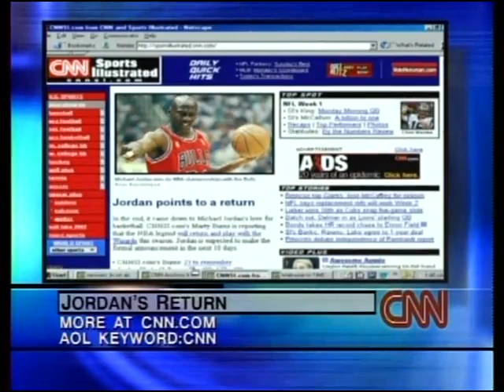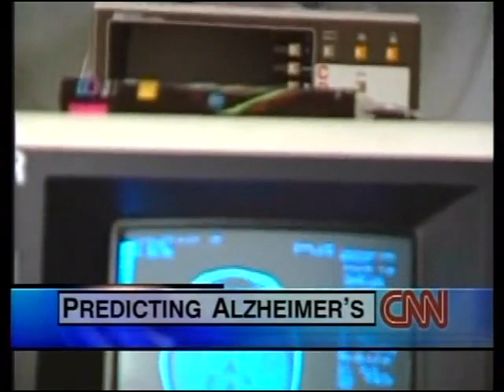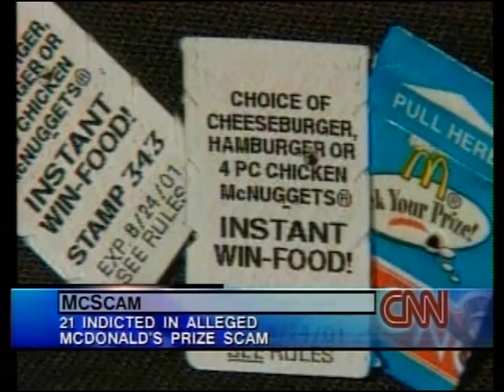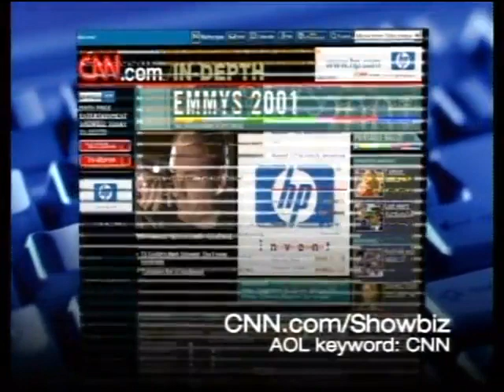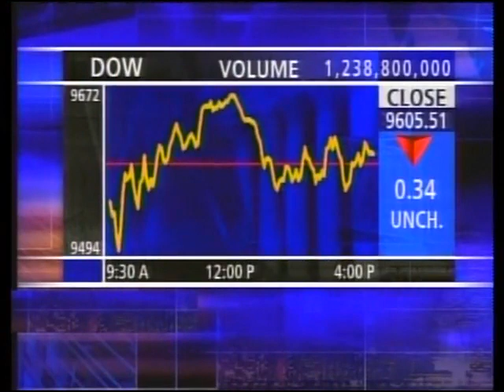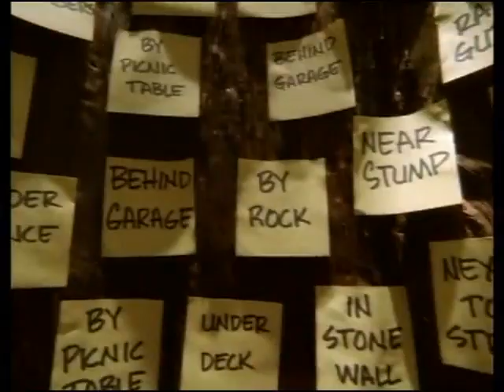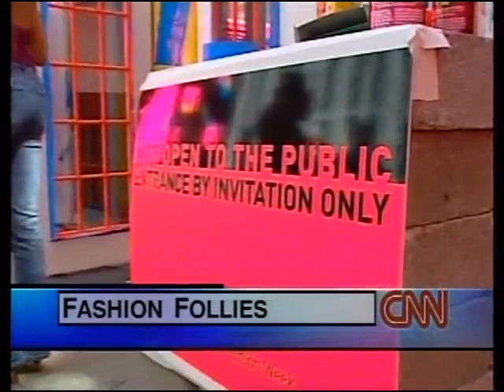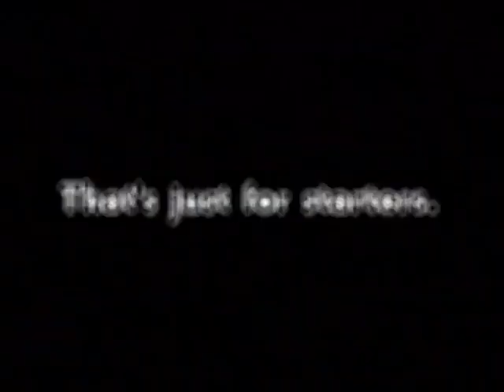CNN September 11, 2001, 1:00am-1:30am